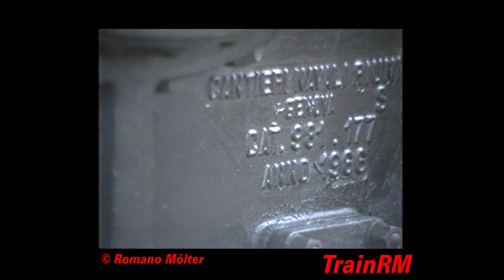Ultimo treno per S.Fili - 1992 - 2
L'ultimo treno sull'ultima cremagliera delle FS.
The last train on the last rack railway of the FS.
Der letzte Zug auf der letzten Zahnradbahn der FS.
Le dernier train sur le dernier ligne à crémaillère du FS